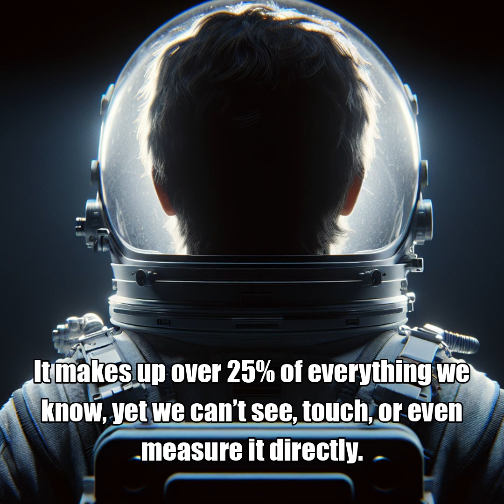What If Dark Matter Is A Bridge To The Unknown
Have you ever wondered what holds the universe together? Imagine a giant tapestry where most of it is invisible. This is dark matter, making up over 25% of everything. We feel it like a whisper in a dark room, yet we cannot see, touch, or measure it directly. Scientists chase it, searching through galaxies and black holes, seeking clues hidden in the cosmos.

What if dark matter connects us to other dimensions or even alien life? Picture a reality where it shapes galaxies, spinning them like a dancer in the void. Each discovery pulls us deeper into the mystery, raising more questions. In the endless night of space, maybe the biggest secrets lie where we least expect. Join the hunt for knowledge beyond the visible.